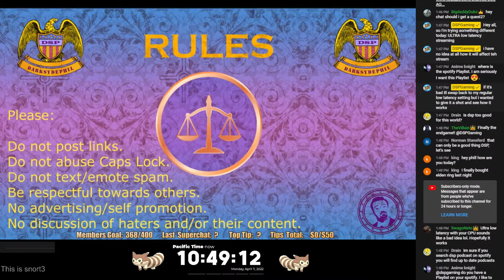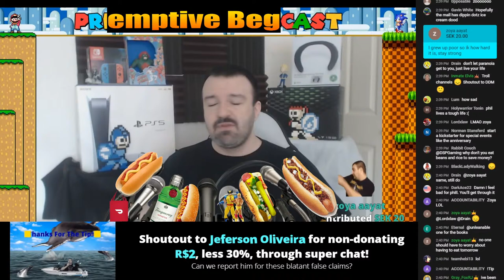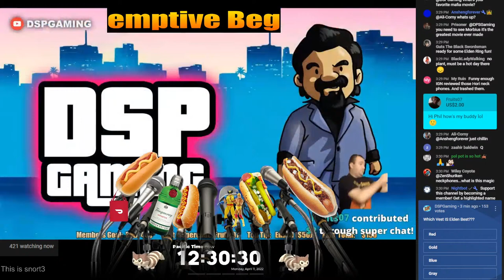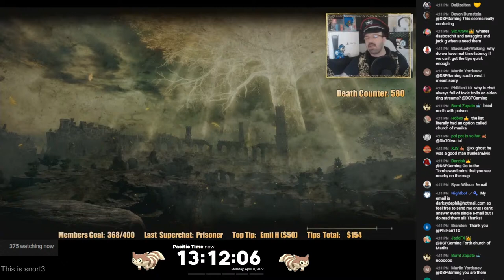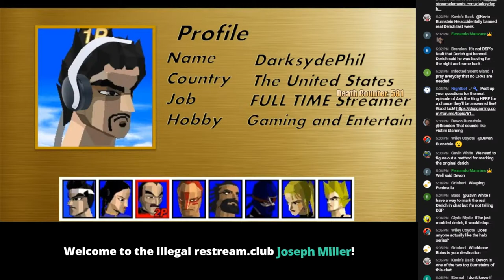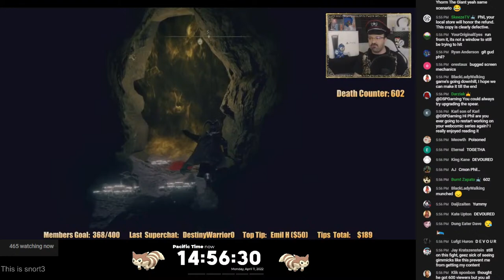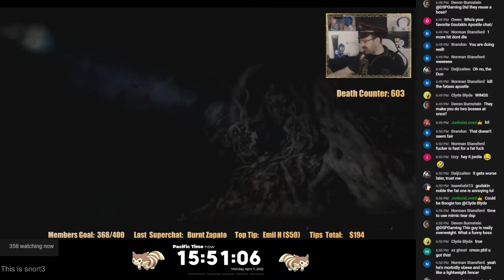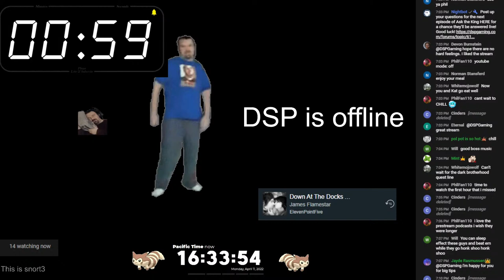April 11 Major Stream - Elden Ring